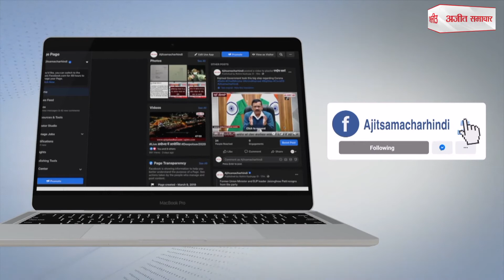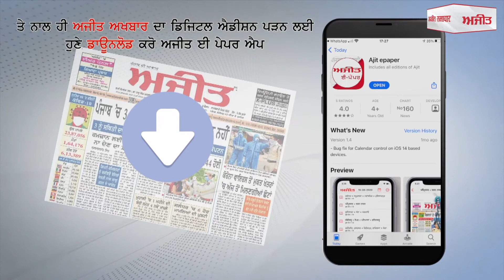Fatafat News: मध्य प्रदेश के खंडवा से BJP सांसद नंदकुमार सिंह का निधन देखें फटाफट खबरें